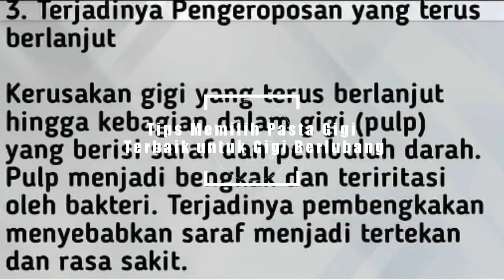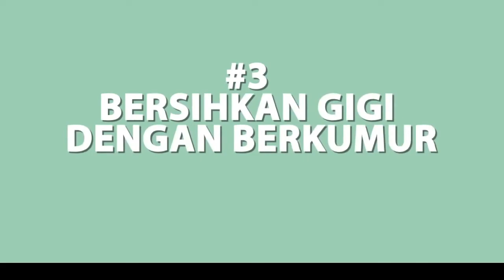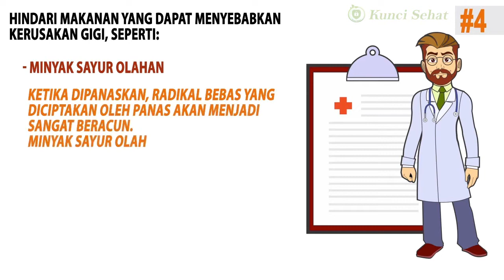Memilih pasta gigi yang cocok | Pasta gigi yg bagus untuk gigi berlubang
(seputar hiburan, militer, film, animasi, dan info menarik lainnya)

Tanpa disadari, lubang di gigi Anda dimulai dengan lubang tak kasat mata. Rutin memeriksakan gigi 6 bulan sekali membantu Anda menemukan kondisi ini lebih cepat. Agar lubang tak semakin melebar, Anda perlu memilih pasta gigi yang tepat untuk gigi berlubang.
Terima kasih banyak kepada semua orang untuk menonton ini dan untuk semua dukungan Anda!